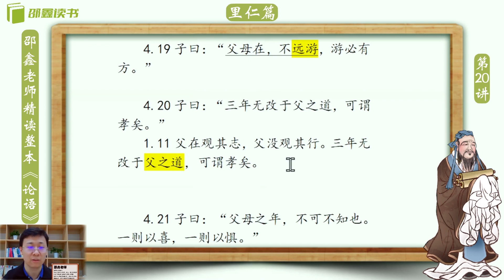邵鑫 《论语》逐句精读 （完整版):里仁篇 4.20